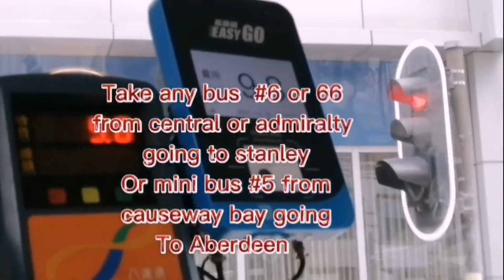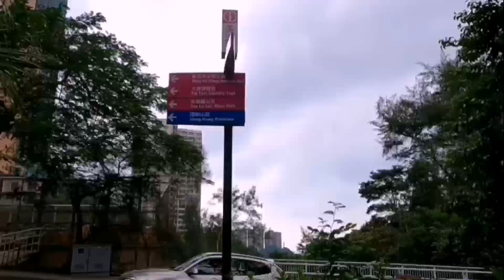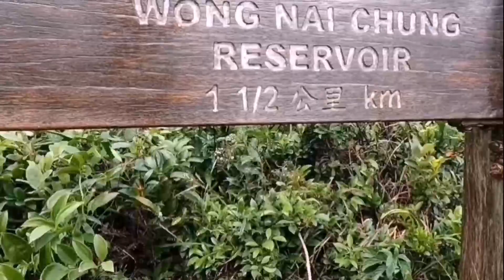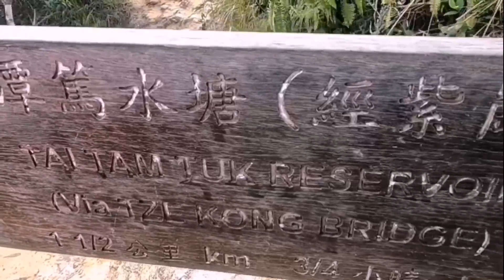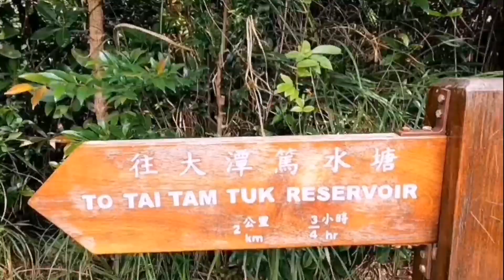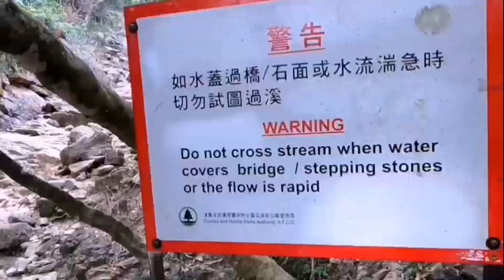HOW TO GO TO VIOLET HILL TO TAI TAM TUK RESERVOIR HIKE | FILIPINA HIKER IN HONGKONG